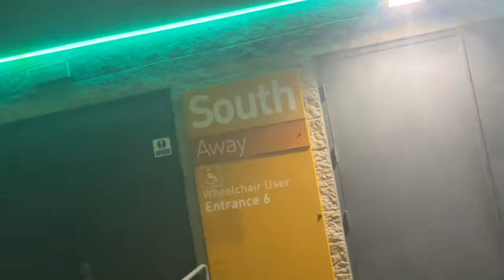Here’s why Marseille Fans are the GREATEST in Europe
I risked it all to experience the best European football fans (Olympique Marseille) on their away trip to Brighton…

Comment if you believe there is a club with GREATER fans and LIKE if you agree!